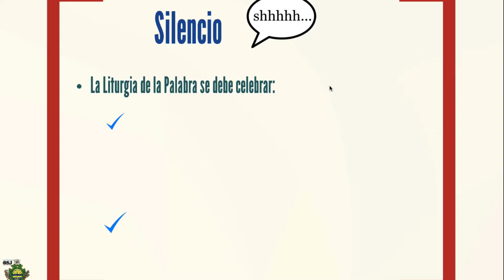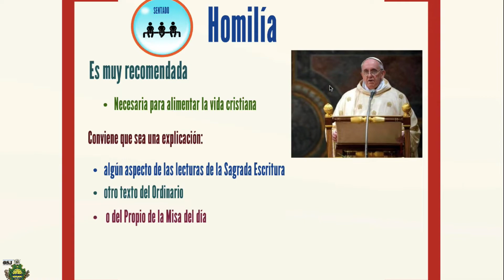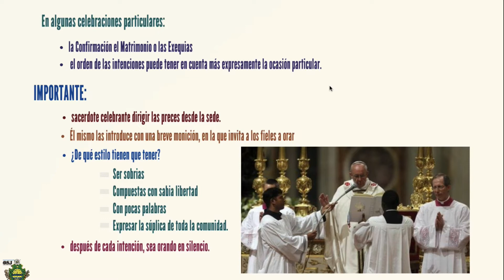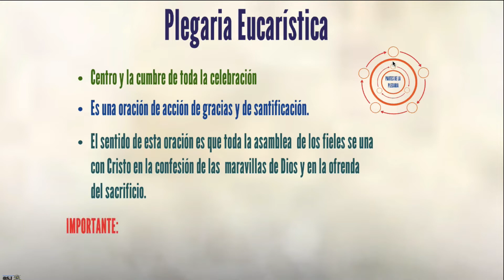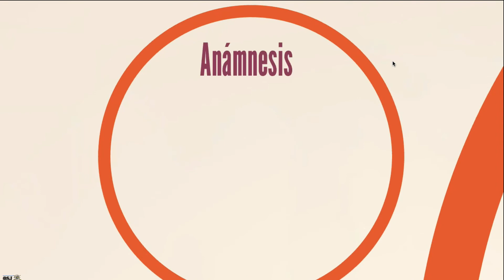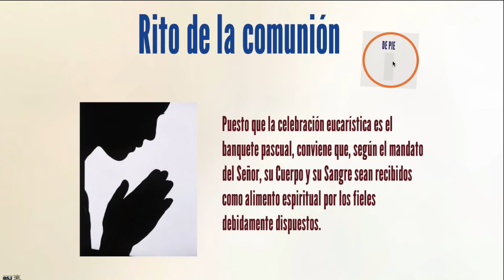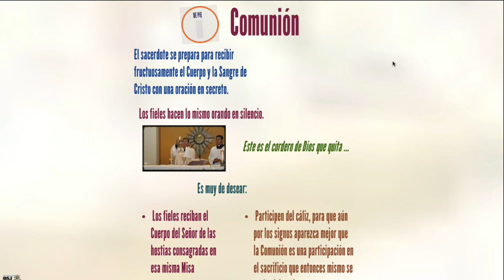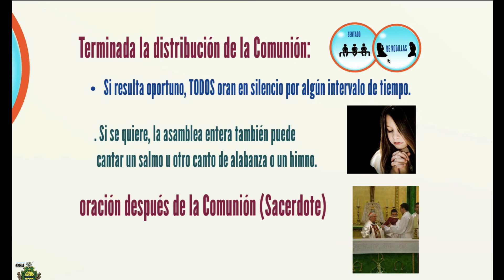TEMA 23: ESTRUCTURA Y PARTICIPACIÓN EN LA MISA - PARTE 3, 4.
ESTRUCTURA Y PARTICIPACIÓN EN LA MISA - PARTE 3, 4.